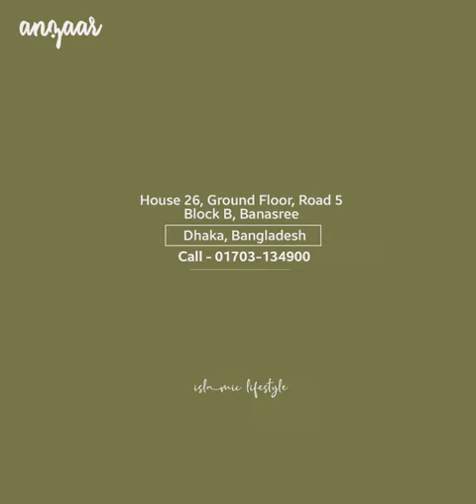new borka collection/dubai burka Designs I Latest New Abya Burka design 2021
❤️Courier service❤️
---SA Paribahan
---Sundorban

100% কনফারম হয়ে অর্ডার করবেন...